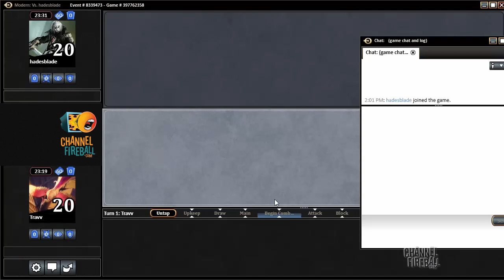Channel TWoo - Modern Ninja Bear Delver Update (Match 2)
Travis Woo brings you his latest take on Mono-Blue Ninja Bear Delver!